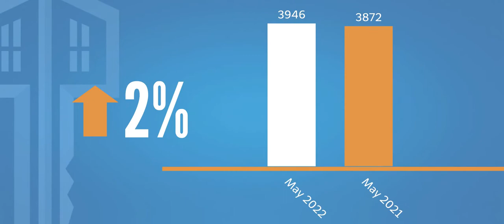Top Orlando Realtor Scott Garrison | June 2022 | Central Florida Orlando Real Estate Market Report